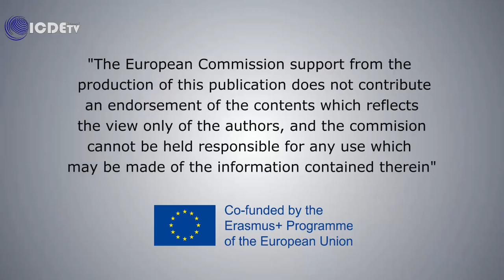National Holidays in our Countries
Ewa, Mauro and Seyma are going to tell us more about festivities and national holidays in their Countries. Have them something in common? how they're called? For sure this months in rich of celebration, everywhere!